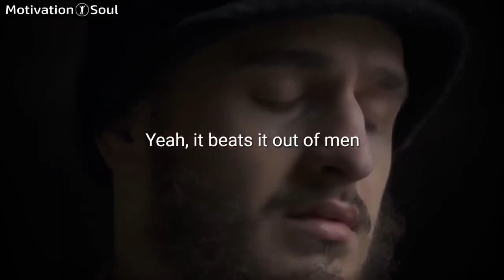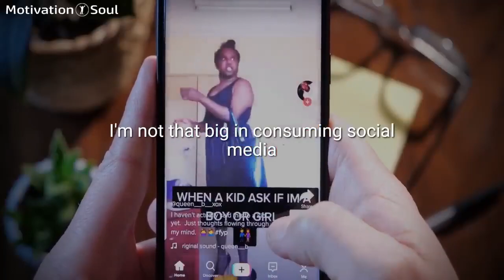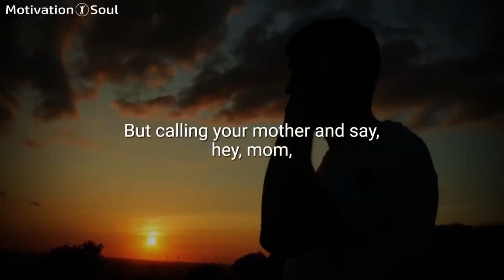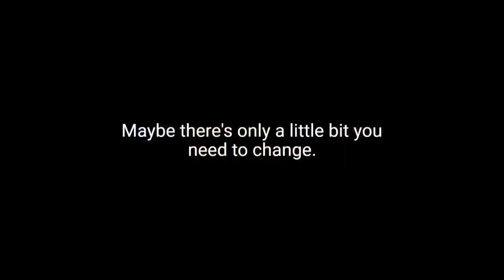Tristan Tate "This is how you become rich and successful"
Andrew Tate Free Top G